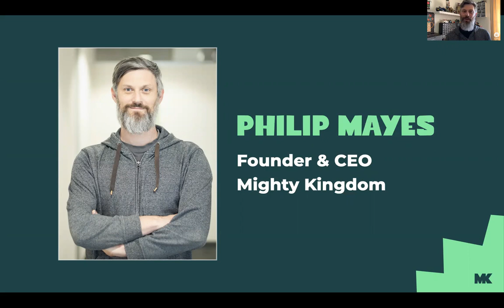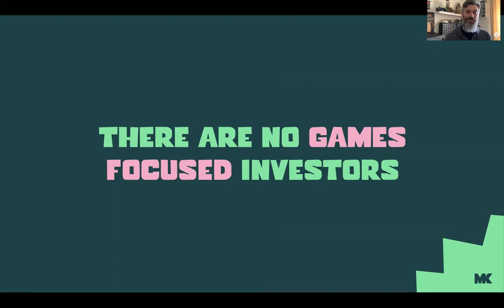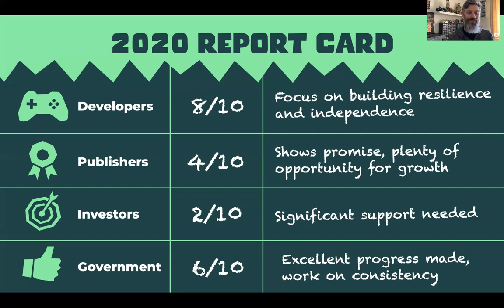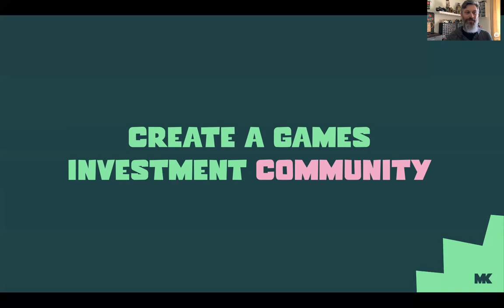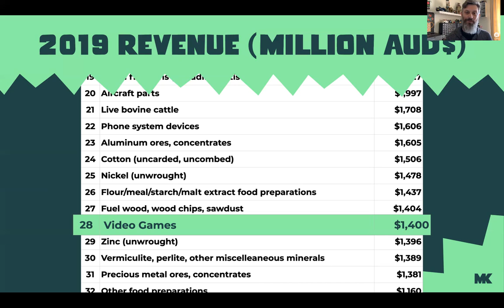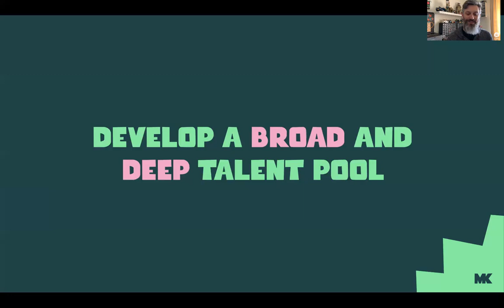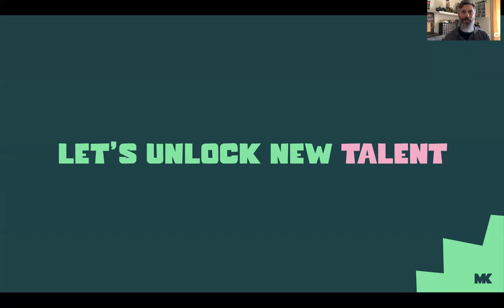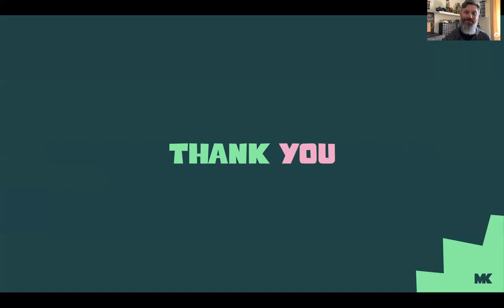Funding the Future of Australian Games - Philip Mayes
We are seeing the renaissance of the Australian games industry. New studios are opening, existing ones are expanding, and Australian games are topping charts all around the world. Even the Federal government is talking about us!

But if we look a little deeper, there are some troubling signs. The four largest studios are owned by overseas companies. The breakout hits of the last few years were all published by overseas publishers. The rapid expansion risks diluting our talent pool.

It feels like our industry is at a tipping point. This is a moment of great opportunity, but also great risk. Have we learned from the mistakes of the past? Or are we doomed to repeat them?

I find this moment to be both exhilarating, and terrifying! Like it or not, the large publishers are returning, and that raises the bar for all of us. So how can we compete? What opportunities are there for studios that want to scale and grow, to build a billion dollar brand that is Australian owned?

I will attempt to answer these questions and more, by taking stock of where we are, what opportunities we have in our immediate future, and what plans we can make for the long term to create a robust, resilient, and diverse industry.